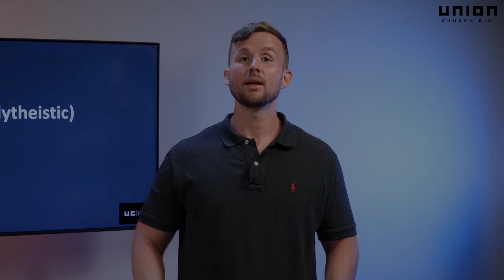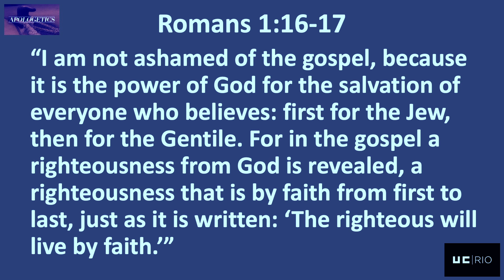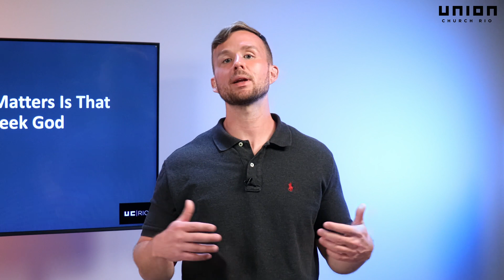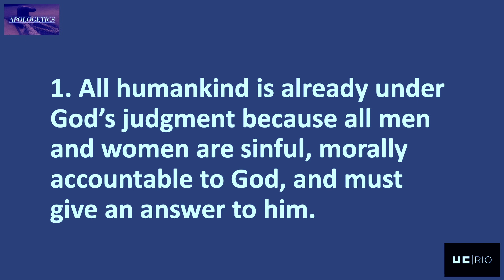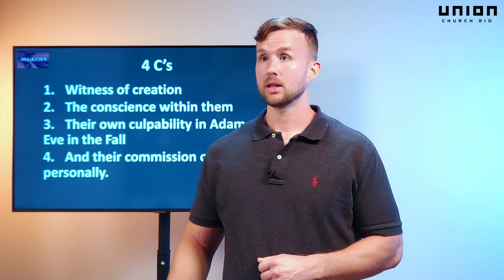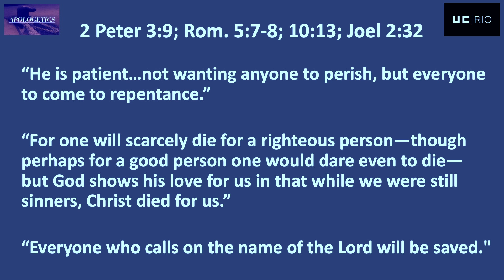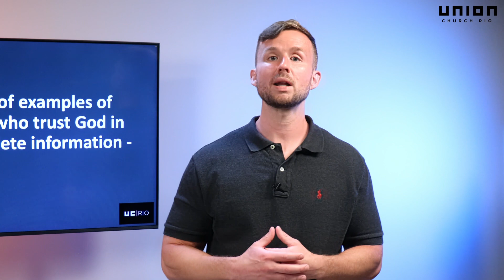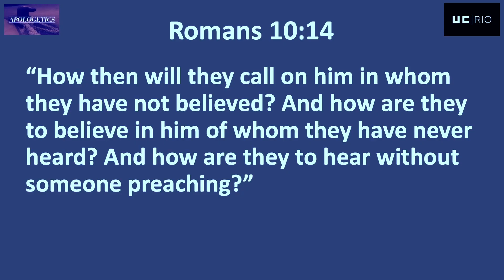World Religions, part 3 - Apologetics, Class 6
Union Church Rio University, or UCU

Welcome to the Apologetics Core Seminar.

In this session, we will look at World Religions, part 3 - Apologetics Class 6

Filmed and edited by Rodrigo Callado